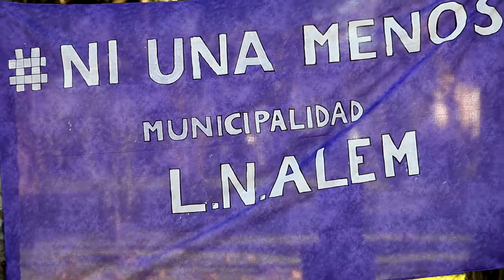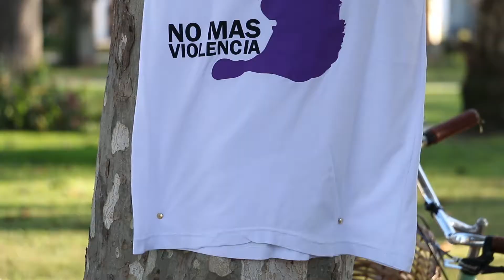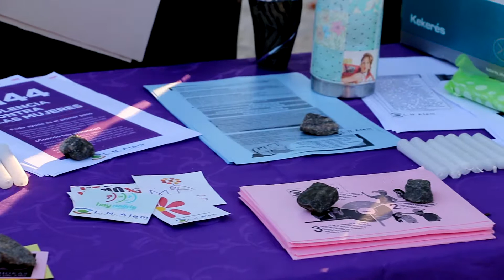3° Marcha con la Consigna"NI una Menos"(parte l)